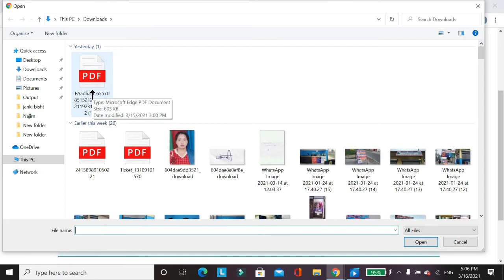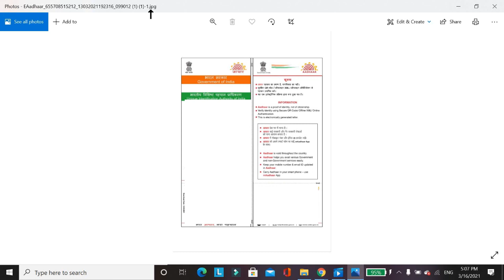How To Convert Aadhar Card Pdf to images File?? Aadhar Card PDF ko Image File Badalna Seekhe Part 3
हेल्लो दोस्तों अगर आप Aadhar Card Pdf को images File में करना चाहेते है तो ये विडियो बस आपके लिए है क्योंकि मैंने इस विडियो में बताया है कैसे आप Aadhar Card Pdf को images File कर सकते है. सवाल या सूझाव के लिए कमेन्ट करे